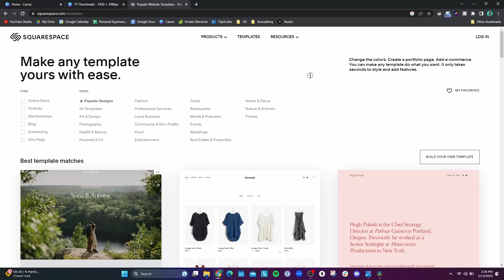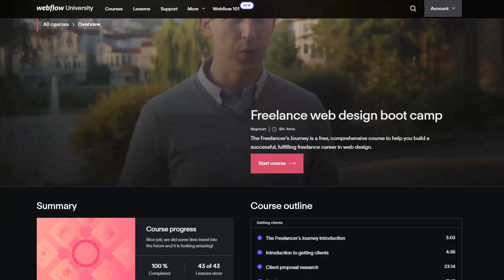I learned a weird way to land web design clients from Webflow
I recently did Webflow's freelancer bootcamp, and it went over some neat ways to sell services as a web designer.